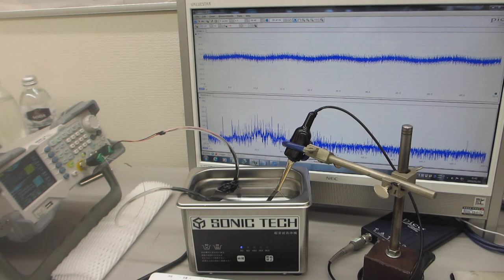超音波の伝搬状態を、測定・解析・評価するシステム「超音波テスターＮＡ（標準タイプ）」